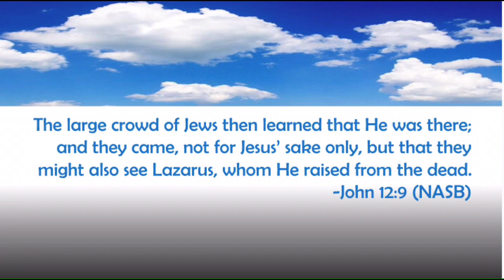Living Evidence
Sunday, April 5, 2020 Pastor Smith A. Atwater